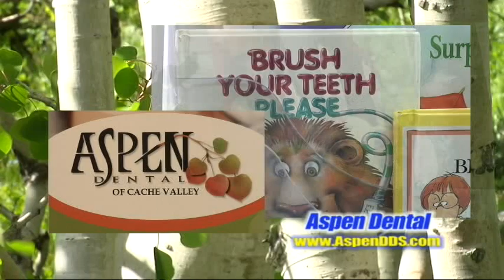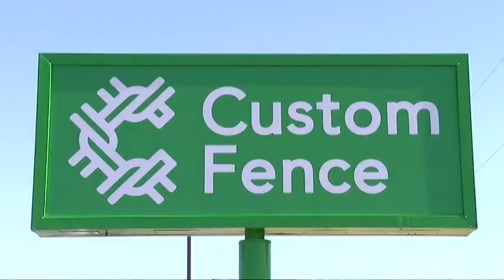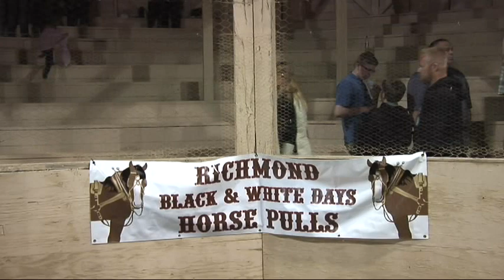Horse Pull 2021 - Richmond Utah Black and White Days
Richmond, Utah is a small farming community located in Northern Utah and is home to the famous Black & White Days Festival in May of each year.